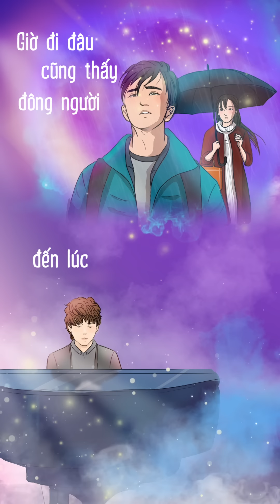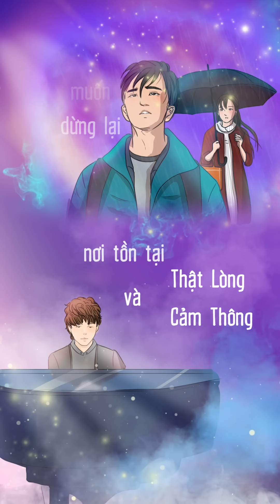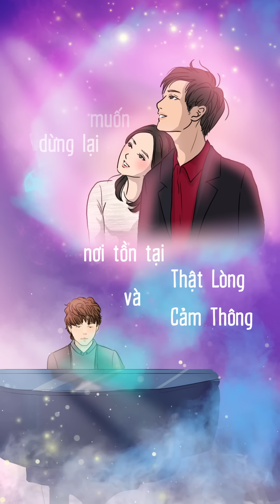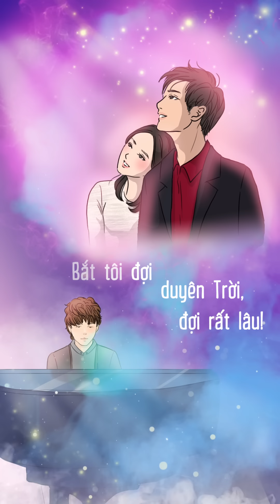Cô Đơn Không Muốn Về Nhà (Lyrics Video) - Mr. Siro | Audio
Bài hát: Cô Đơn Không Muốn Về Nhà (audio version) - Mr. Siro

Điều đáng sợ nhất trong cuộc đời chẳng phải là sự nghèo khó hay đau khổ tột cùng, mà là suốt cuộc đời dài đằng đẵng này, cho dù có lướt qua muôn vạn người, ta cũng chẳng thể tìm thấy một người bạn đồng hành của riêng mình...

Một sản phẩm đặc biệt của Mr Siro dành tặng những tâm hồn đang khắc khoải chờ đợi chút yêu thương cho riêng mình giữa tinh cầu lẻ loi này!

CÔ ĐƠN KHÔNG MUỐN VỀ NHÀ

Hôm nay thật khác
Tinh mơ tôi thức dậy thật sớm
Cuộn mền và gối vươn vai để lấy hơi thật sâu...

Giờ đi đâu cũng thấy đông người
đến lúc chỉ mong sống xa thành phố
Tìm về nơi hoang sơ yên bình
quên đi tôi đã sống thế nào...

Chorus:
Chơi vơi đứng giữa cuộc đời
Chờ mong ai nắm tay tôi sẻ chia và
động lòng khi tôi khóc...

Gió mát xua tan lo âu
Non xanh che hết muộn sầu
là nơi tôi muốn dừng lại:
nơi tồn tại Thật Lòng và Cảm Thông

(Giang tấu:
I am lonely wherever I go
What should I do?
Why why... I am lonely wherever I go?)

Lời 2:
Đời người không những ngắn ngủi và chóng tàn
Chỉ còn mình với chiếc bóng của chính mình
Muốn hét lên những ngại ngần
rồi biết chẳng có ai nghe
lòng càng thêm chông chênh...

" I'm fine! Don't worry!"
(Thật ra là cô đơn)
" I am not Okay"
(Lâu ngày tâm hồn trở nên trống rỗng)

Chẳng tìm ra chân tình
khiến người ta chỉ còn một thế giới hời hợt vô tâm

Chorus cuối:
Sẽ có những lúc nặng lòng
Như băng qua suối ngược dòng
Đừng buông xuôi giữa đêm đông
Chút nữa thôi là Mặt Trời rực rỡ

Cố gắng nuôi hy vọng rằng:
"cô đơn đâu phải cả đời!"
Thời gian dẫu muốn trêu tôi
Bắt tôi đợi duyên Trời, đợi rất lâu!
Không sao... tôi vẫn tự mình  y ê n  b ì n h